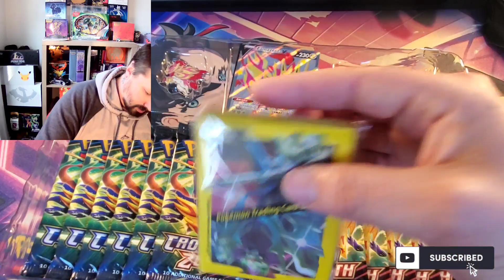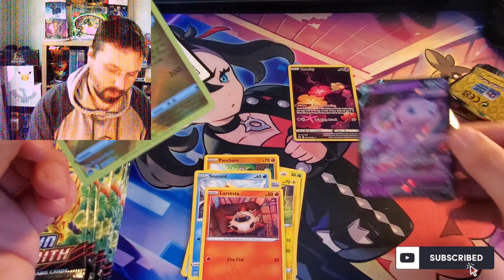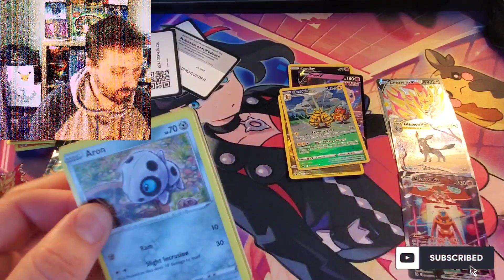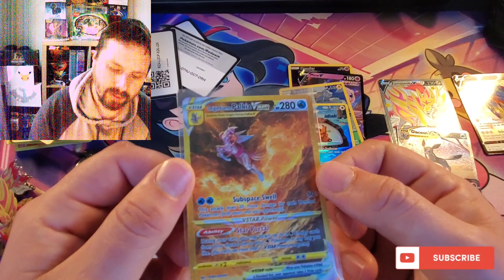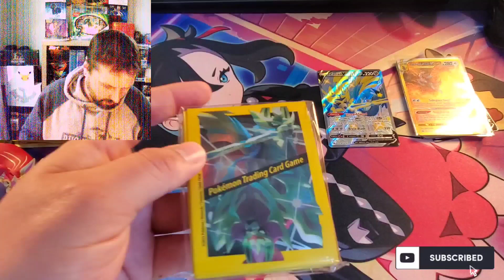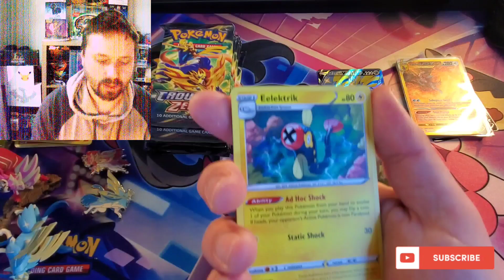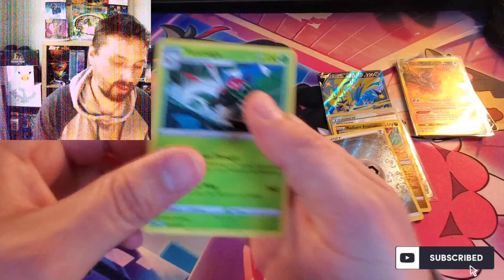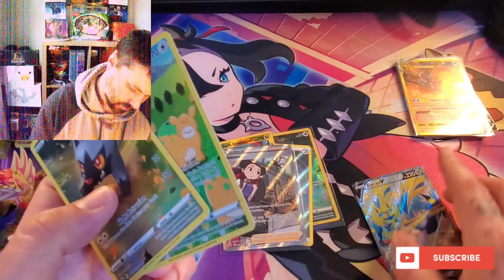Both Crown Zenith Figure Collection Boxes! Pulled another Gold Card!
I got each of the Pokemon Crown Zenith Premiun Figure Collections! Down to only about 30 cards to complete the set! (less after this video!)

Very Sorry about the camera today. I'm really not sure what happened there!